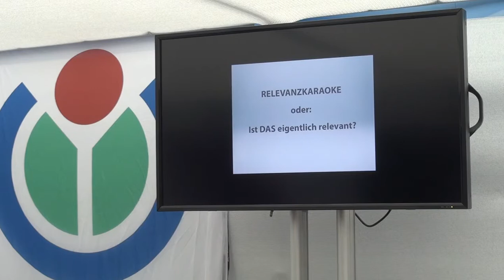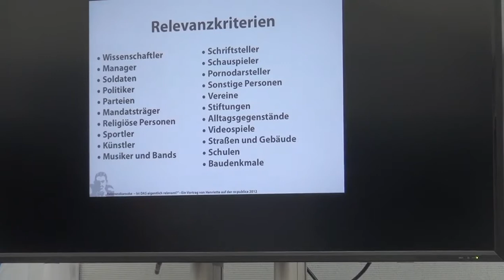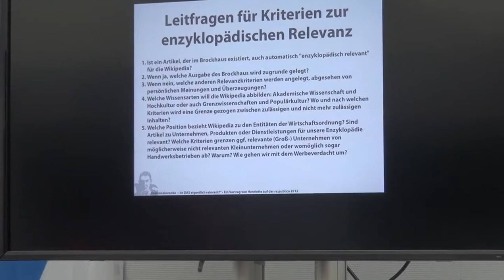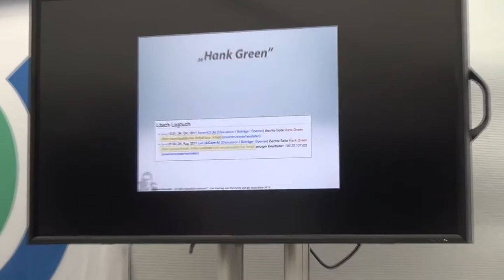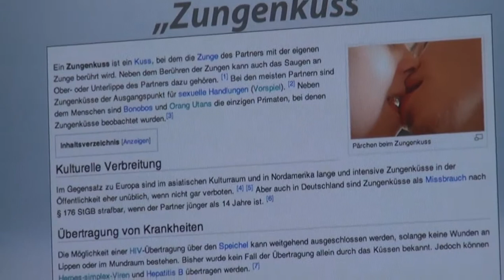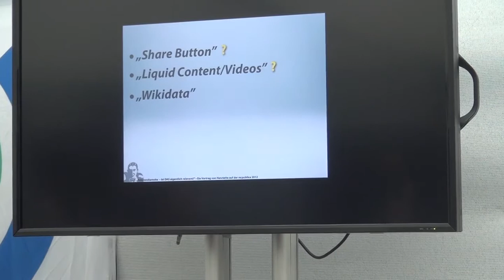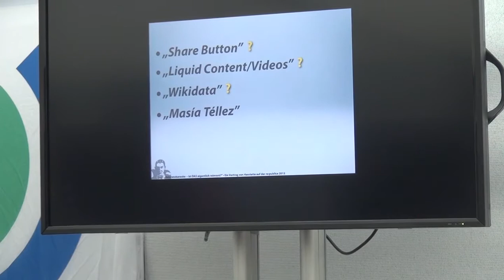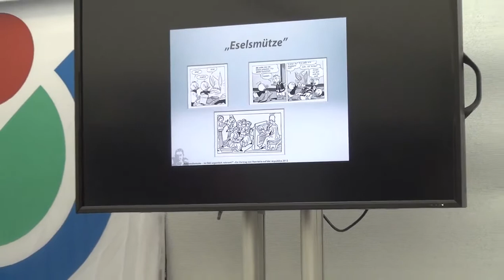Relevanzkaraoke 1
Henriette Fiebigs Vortrag über Relevanzkriterien in der Wikipedia am Wikimedia Stand auf der re:publica 2012.